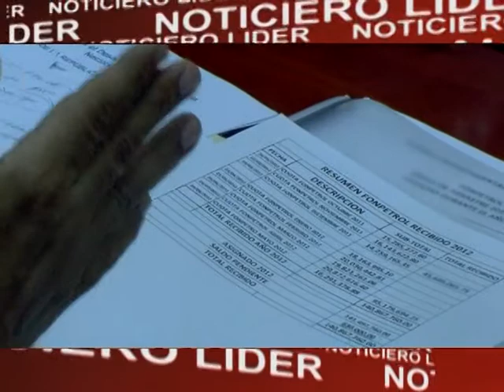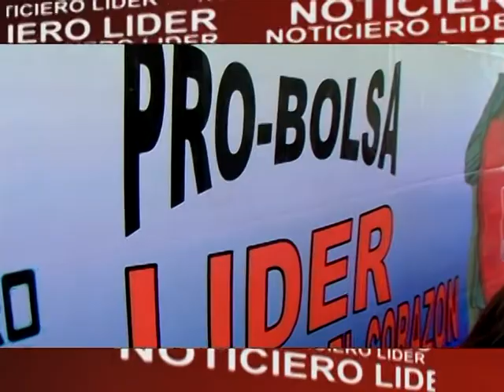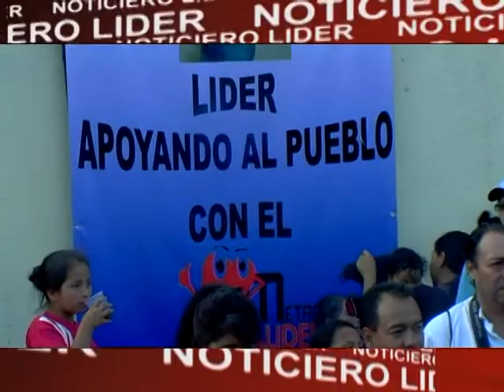Semanario LIDER 27 del 10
Semanario LIDER es el medio informativo del Partido LIDER, en donde informamos lo más importante de las acciones del partido durante la última semana, para que los guatemaltecos estemos bien informados y participemos activamente de las decisiones que transforman a diario nuestra nación.